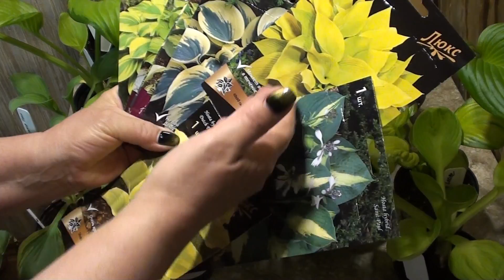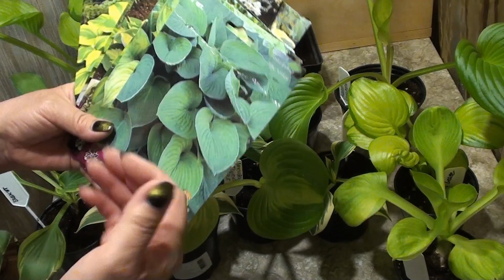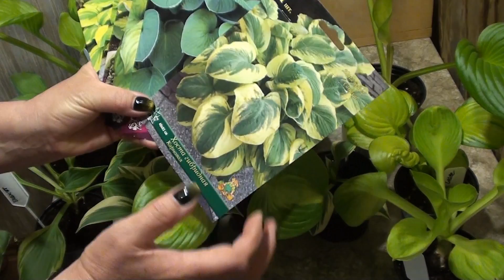Выращиваем хосты в горшках и украшаем сад !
Хотя хосту, которую выращивают на улице, многие предпочитают сажать в открытый грунт, у культивирования этого растения в горшках на улице тоже имеются свои сторонники. К положительным сторонам такого метода можно отнести: Более быстрое развитие растения. Возможность заранее достаточно точно предугадать место, которое займет цветок, и, как он впишется в общую композицию. Возможность менять месторасположение растения по желанию садовода.

Рекомендую к просмотру:
Плейлисты:
Советы садоводам.